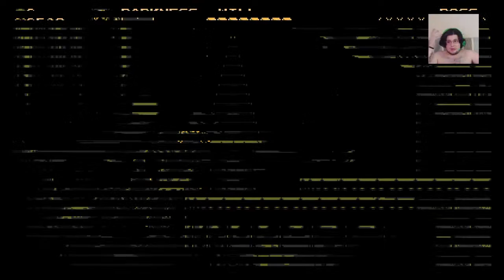Tinker Knight Fight Night... Still :Shovel knight Spectre of Torment PART 3.5